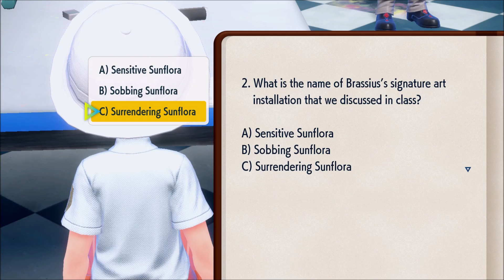Let's Take Some Final Exams - Pokémon Scarlet [Ep 48]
In this episode of Pokemon Scarlet I decide to head back to the academy to take some classes and the final exams. I start with the art and history classes, and I do well on history but I make some mistakes on the art final. I retake it and pass after a few attempts.